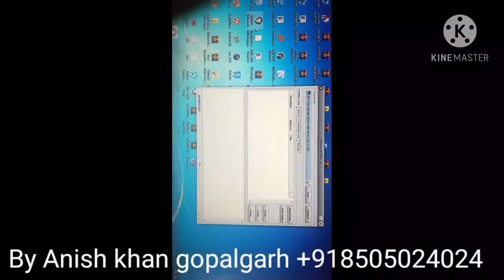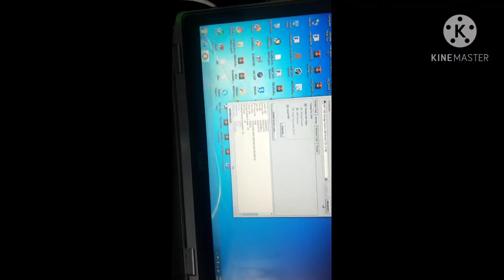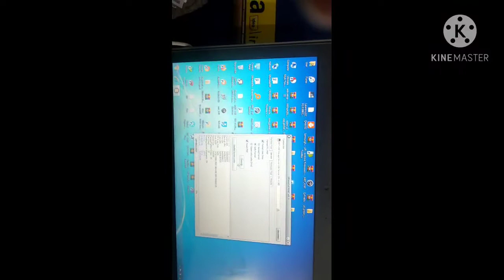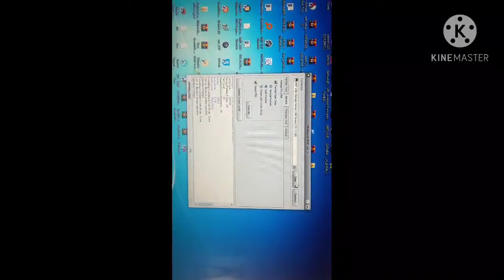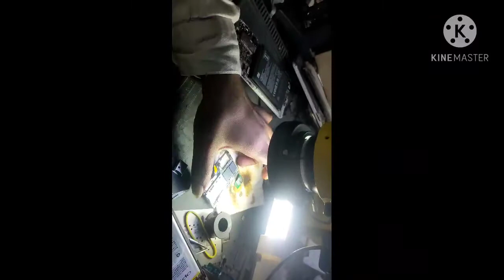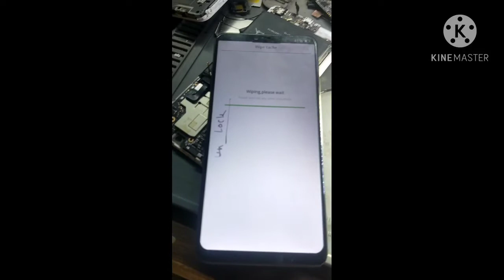Oppo A3s UFI not contact emmc and isp pinout After hard work contact UMT Emmc tool job done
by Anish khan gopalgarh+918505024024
Admition oppen contact new Students